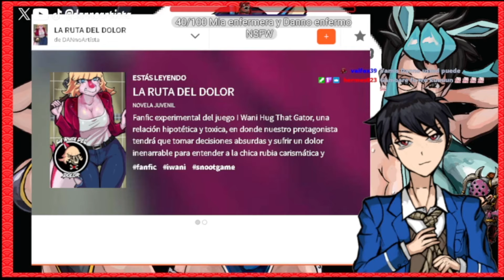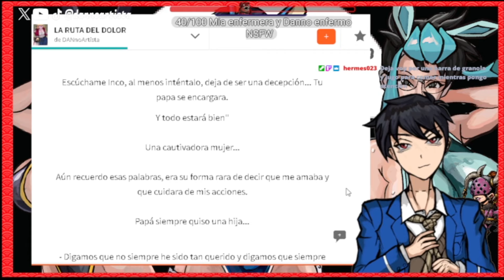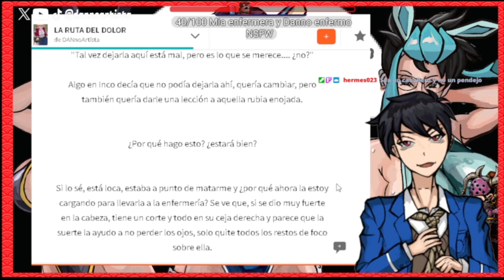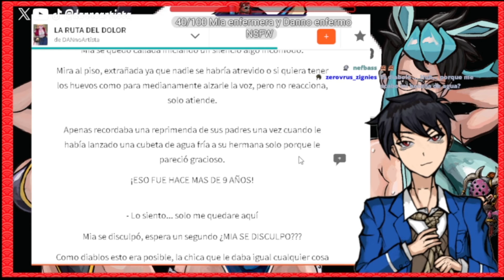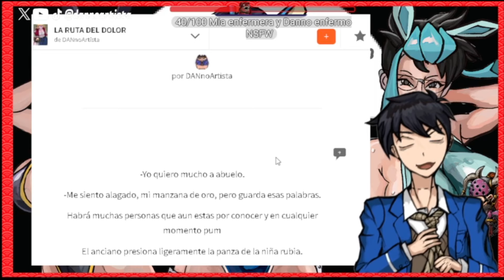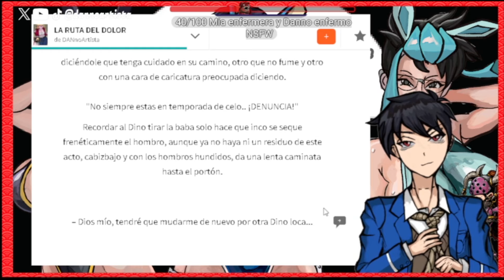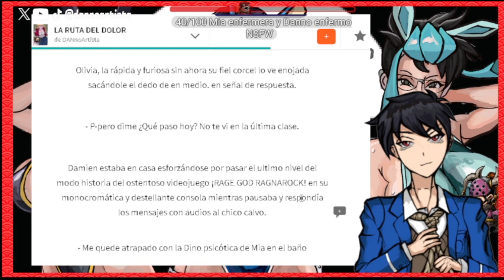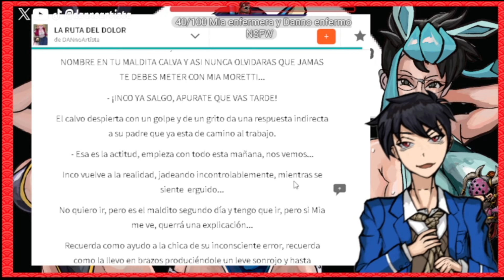¡Este es TU FIN COCOLISO! | danno el vturbio lee LA RUTA DEL DOLOR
Este es mi Primer Fanfic, espero les guste, la idea era hacerlo divertido para todos.

Fanfic experimental del juego I Wani Hug That Gator, una relación hipotética y toxica, en donde nuestro protagonista tendrá que tomar decisiones absurdas y sufrir un dolor inenarrable para entender a la chica rubia carismática y aterradora, malditos pasados traumáticos

Snoot Game es una novela visual ficticia ambientada en la época de los dinosaurios donde estos asisten a un instituto llamado Volcano y controlamos a un humano que se integra en su comunidad.

I Wani Hug That Gator es una novela visual ficticia ambientada en la época de los dinosaurios donde estos asisten a un instituto llamado ST Hammond y controlamos a un humano que se integra en su comunidad, llamado Inco, este es el juego hermano de Snoot Game por Cavemanon

sigame que todo bien

LA RUTA DEL DOLOR fanfic propio
Trust your Colors fangame DEMO
mods naomi de snoot game
naomi del snoot game
ruta de naomi snoot game
snoot game finales mod de naomi
snootgame escenas mod de naomi
mods naomi snoot game
snootgame mods de naomi
snootgame final naomi